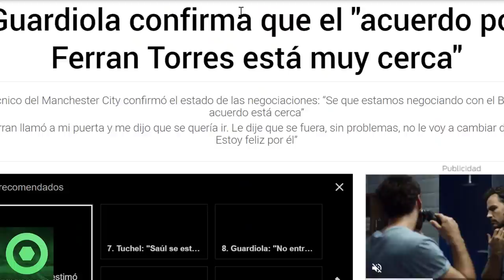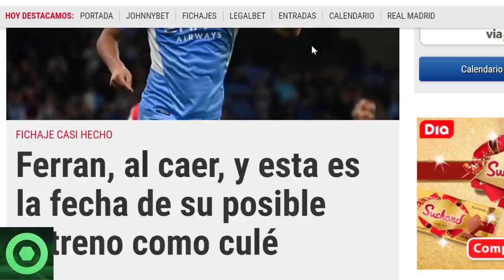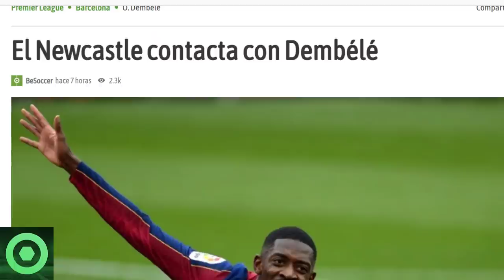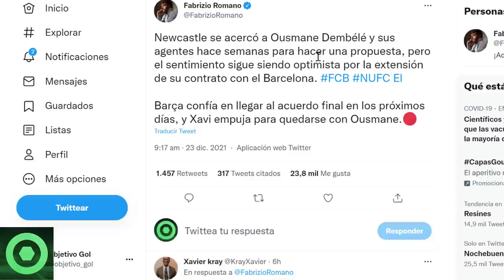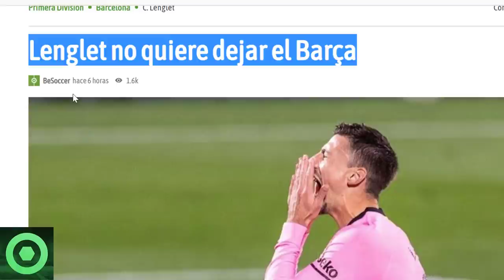🔴¡VAMOS! GRAN ANUNCIO de GUARDIOLA 🔴 BUENAS NOTICIAS de FERRAN TORRES 🔴 FUTURO DEMBELÉ, COUTINHO 🟥